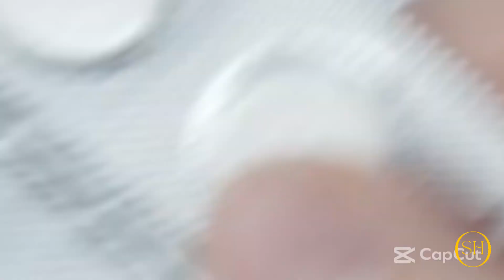World Mental Health Day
World Mental Health Day is observed in more than 100 countries on October 10 through local, regional and national World Mental Health Day commemorative events and programs. Activities include:

Officials signing the World Mental Health Day proclamation.
Public service announcements.
Educational lectures and the distribution of research papers on mental health issues.
Awards to individuals or organizations who made significant contributions in improving mental health issues.
World Mental Health Day is an initiative of the World Federation for Mental Health (WFMH). The World Health Organization (WHO), which is the UN’s directing and coordinating authority for health, supports this event. The Mental Health Foundation is another organization that is proactive in promoting World Mental Health Day.

Public Life
World Mental Health Day is a global observance and not a public holiday.

Background
Mental disorders affect nearly 12 percent of the world’s population – about 450 million or one out of every four people around the world – will experience a mental illness that would benefit from diagnosis and treatment. WHO statistics for 2002 showed that 154 million people globally suffered from depression, which is a form of mental illness. According to WHO, mental health is defined as a state of well-being in which people realize their own potential, can cope with normal life stresses, can work productively, and can contribute to their community.

Mental health services lack human and financial resources in many countries, particularly low and middle income countries. More funding is needed to promote mental health to increase people’s awareness of the issue. In response to making mental health a global priority, World Health Day was first celebrated in 1992 as an initiative of the WFMH, which has members and contacts in more than 150 countries. Each year the UN, through WHO, actively participates in promoting this event.

Symbols
The WHO logo or emblem, which was chosen by the first World Health Assembly in 1948, is often associated with the UN’s promotional material for World Mental Health Day. The emblem consists of the UN symbol surmounted by a staff with a snake coiling round it. The staff with the snake has long been a symbol of medicine and the medical profession. It originates from the story of Aesculapius who was revered by the ancient Greeks as a god of healing and whose cult involved the use of snakes.

The UN logo is often associated with marketing and promotional material for this event. It features a projection of a world map (less Antarctica) centered on the North Pole, inscribed in a wreath consisting of crossed conventionalized branches of the olive tree. The olive branches symbolize peace and the world map depicts the area of concern to the UN in achieving its main purpose, peace and security. The projection of the map extends to 60 degrees south latitude, and includes five concentric circles.

World Mental Health Day, which is supported by the United Nations (UN), is annually held on October 10 to raise public awareness about mental health issues worldwide.